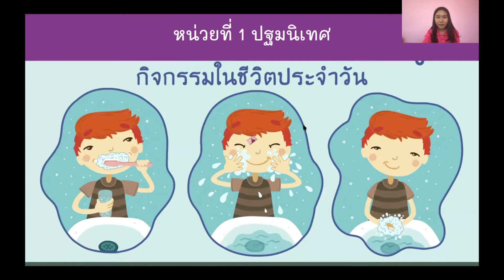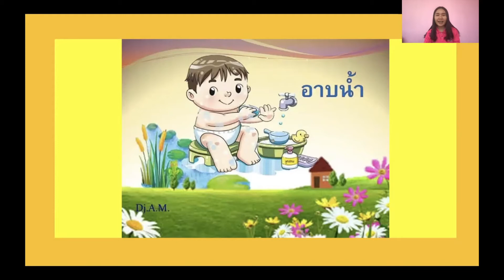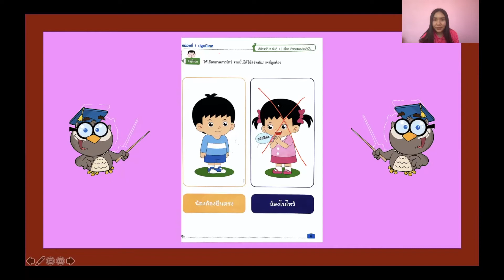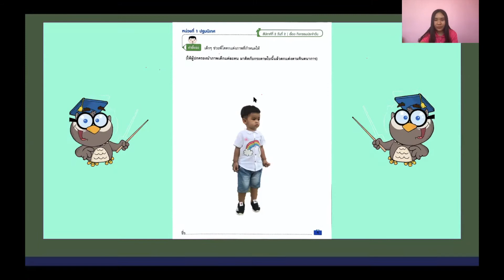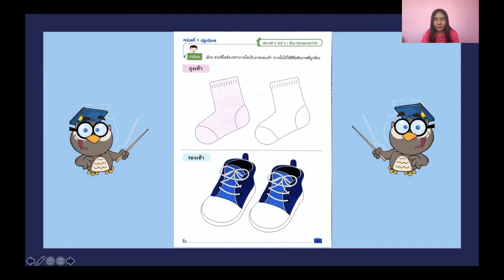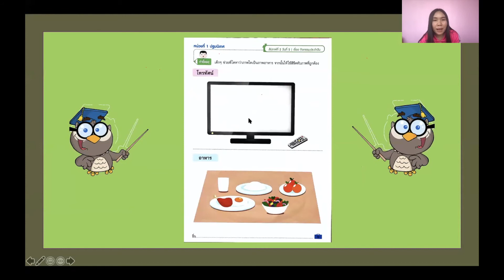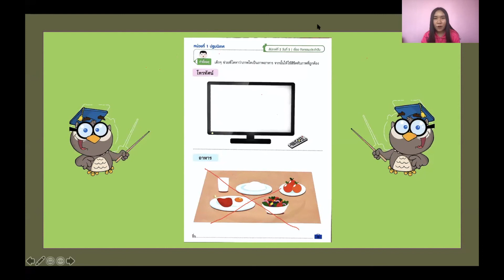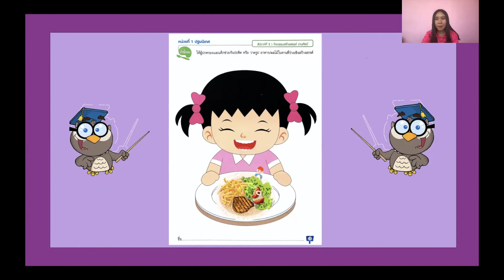สื่อประกอบการเรียนการสอนชั้นเตรียมอนุบาล เรื่อง กิจวัตรประจำวัน โดยครูบี๋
เด็ก ๆ ได้เรียนรู้กิจวัตรประจำวันของตัวเอง รู้จักการช่วยเหลือตัวเอง และเป็นการฝึกความรับผิดชอบ